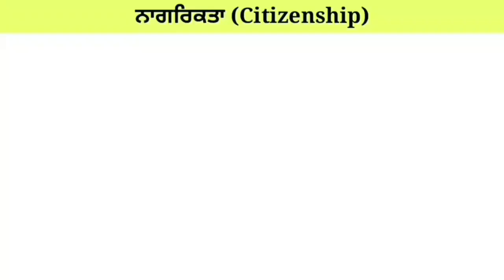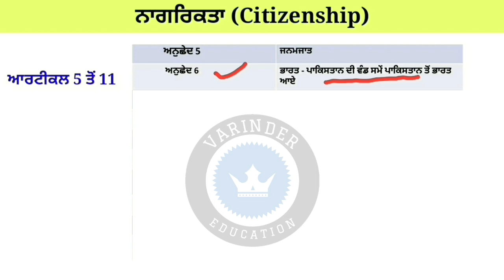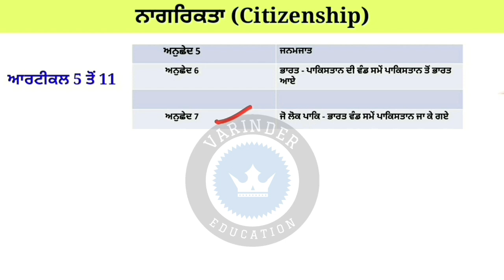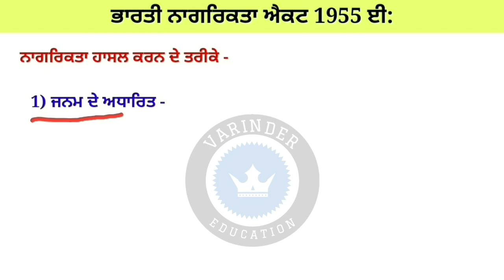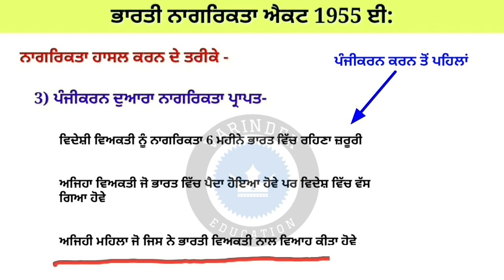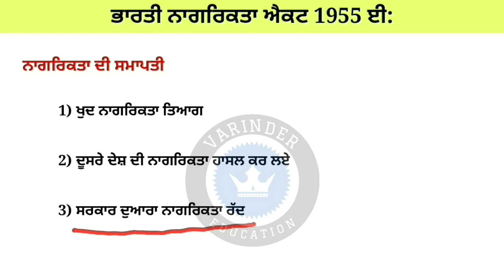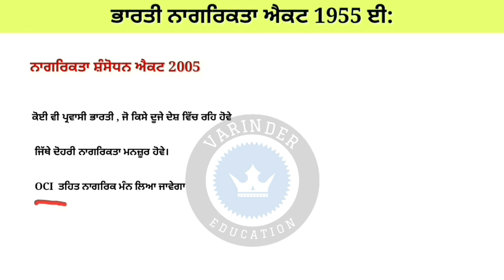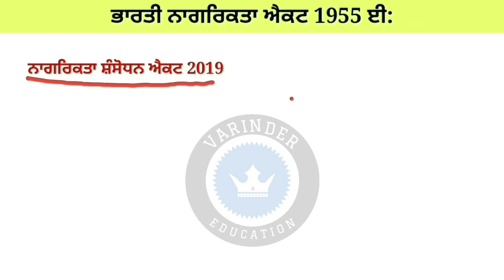Citizenship Act 1955 । Master cadre sst preparation । Master cadre sst । Citizenship Act। in Punjabi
Student's Ehs video wich Master cadre sst 2020 de topic citizenship act 1955 , citizenship amendment 1986, 1992, 2003, 2005, 2015 vare poori detail diti hai g , menu Umeed hai tuhanu eh video pasand aavegi.
Ehs video nu dekhn to baad, Exam wich Ehs topic wicho aun wale sare question aaram nal kr sakde ho g.

National party's and regional party's